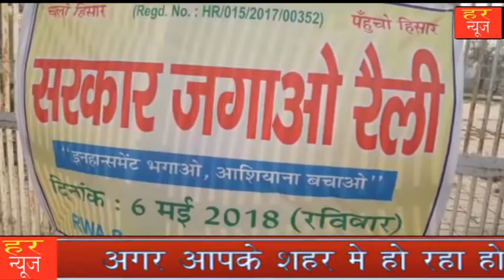झज्जर से सरकार जगाओ रैली की लिए हजारो लोग जायेंगे हिसार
झज्जर से अखिल चौधरी के साथ संजय थारन  की रिपोर्ट हर न्यूज़ हरियाणा